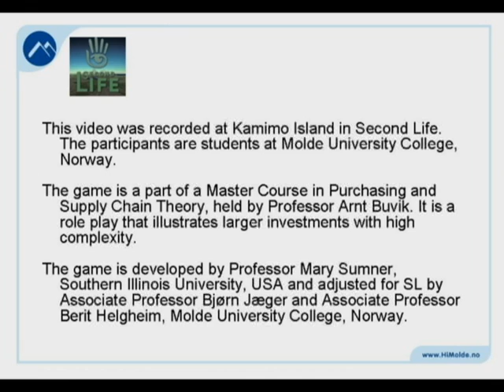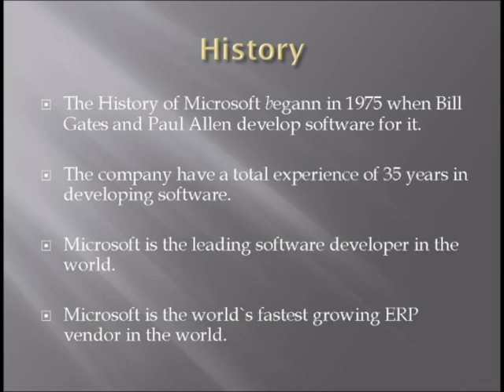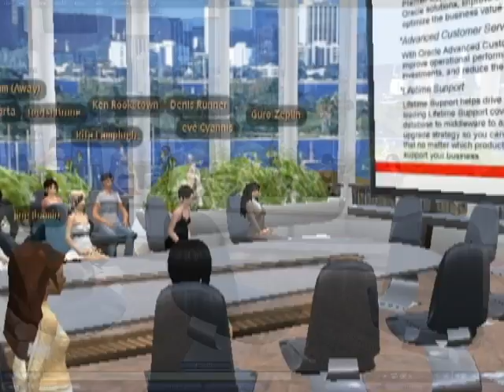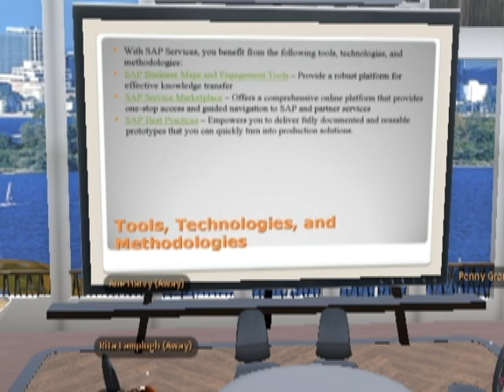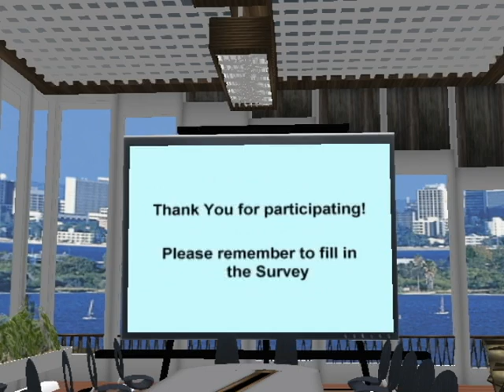Purchasing Role Play in SecondLife at Molde University College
Snippets from a role play prototype on procurement of ERP systems used in a class at Molde University College spring 2009.